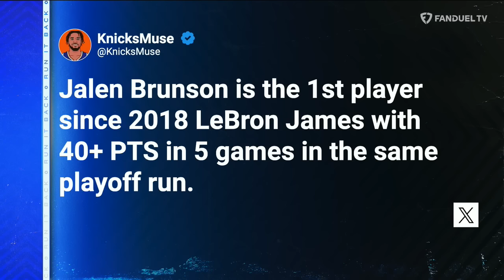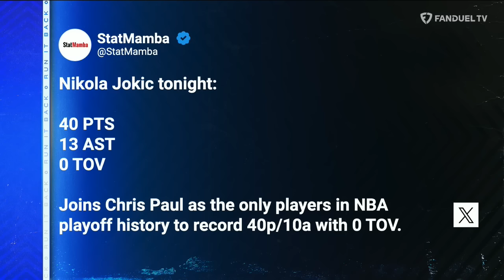Nikola Jokić the BEST Player in the WORLD? 🌎 DeMar DeRozan JOINS & MORE! | Run It Back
On today's episode of 'Run It Back' on FanDuel TV LIVE co-hosts Michelle Beadle, Shams Charania, Lou Williams and Chandler Parsons talked NBA playoffs starting off with the team on everybody's lips: the Knicks. Brunson's at it again as he lead his team to their big victory over the Pacers. Then, the crew moved onto Jokić's incredible performance to get the Nuggets' win over the Timberwolves. Plus, Bulls' forward, DeMar DeRozan, joined the crew to talk all things happening around the league, and his future in Chicago 👀

00:00 INTRO
00:38 PACERS @ KNICKS
15:47 TIMBERWOLVES @ NUGGETS
24:04 DEMAR DERZAN JOINS